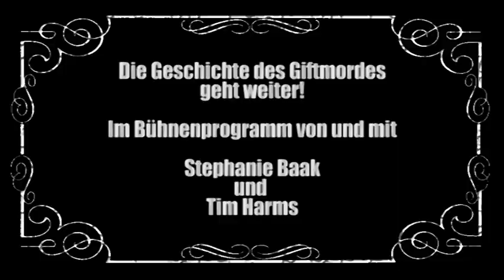Die Geschichte des Giftmordes - Ratzenkraut und Mäusebutter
Was haben die Schauspielerin Stephanie Baak und der Chemielaborant Tim Harms gemeinsam? Sie teilen denselben Humor und das Interesse für Chemie. So entstand das literarisch-szenische Event „Ratzenkraut und Mäusebutter" als Gemeinschaftsproduktion zum Thema Giftmorde.

Umrahmt von Musik, gespickt mit ungewöhnlichen Formeln und durch fachliche und belletristische Texte untermauert, führen die beiden durch die Geschichte des Giftmordes. Dabei werfen sie auch einen Seitenblick auf die Verknüpfung zur Geschichte der Chemie. Beginnend mit den ersten Schlangengiftmorden der Antike, weiterführend zum Arsenik-Boom der Rennaissance, bis hin zur Bremer Giftmischerin Gesche Gottfried und der bangen Frage, ob der Giftmord weiblich sei, spannen die beiden den Bogen bis zu den spektakulären Giftmorden der Gegenwart.

Auf amüsante und informative Weise wird somit nicht nur ein chronologischer Abriss des Phänomens Giftmord präsentiert, sondern auch viel Wissenswertes über die sich wandelnden Gifte, Giftmörder und deren Motive erläutert. Durch die Mischung aus Comedy, Lesung und  Filmclips, erfährt der Zuhörer und zuschauer alles, was er schon immer über das Thema Gift wissen wollte. Und sollte.

Dazu bereitet und kredenzt der Chemielaborant Herr Harms zu Beginn der Veranstaltung in seinem Mini-Labor einen „Mandeltee nach eigener Rezeptur", der irgendwie nach Bittermandel riecht... Probieren auf eigene Gefahr!

Fotos und Videomaterial:
Dominik Sollmann